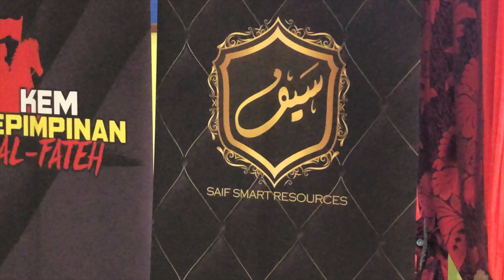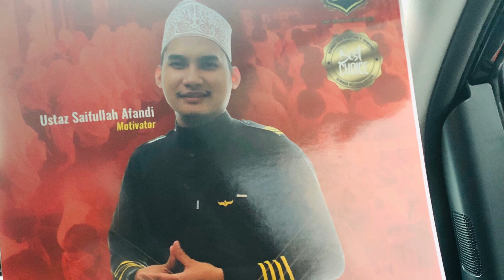seminar A100 smk bukit changgang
seminar A100
SAIF SMART RESOURCES -